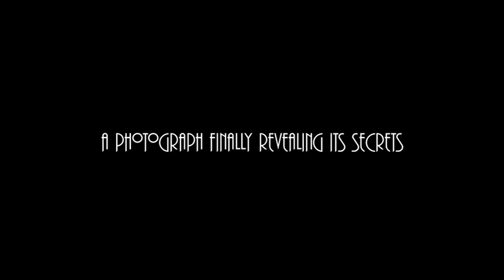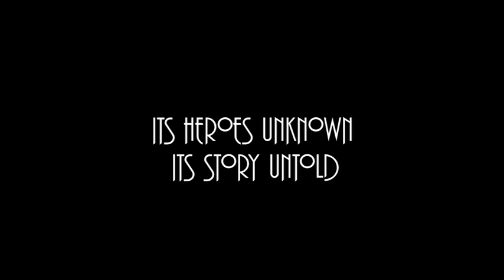MEN AT LUNCH TRAILER.mov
Part homage, part investigation, Men at Lunch is the revealing tale of an American icon, an unprecedented race to the sky and the immigrant workers that built New York.

At the height of the Great Depression, eleven ironworkers sit eating lunch on a steel beam - boots dangling 850 feet above the sidewalk of 41st Street -- Central Park and the misty Manhattan Manhattan skyline stretching out behind them. The definitive counterpoint of epic and mundane -- a symbol of the indomitable working man.

For 80 years, the identity of the eleven men -- and the photographer that immortalized them -- remained a mystery: their stories, lost in time, subsumed by the fame of the image itself.